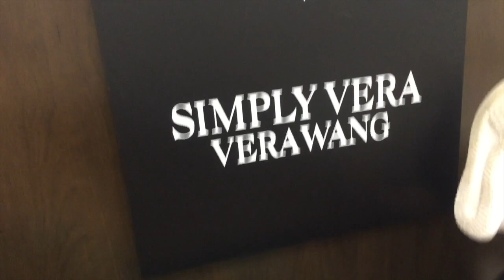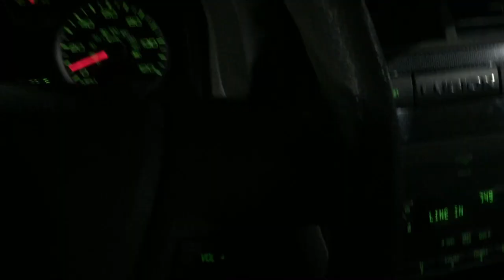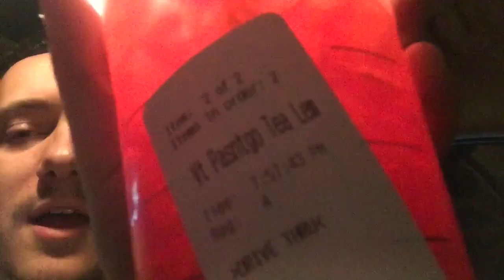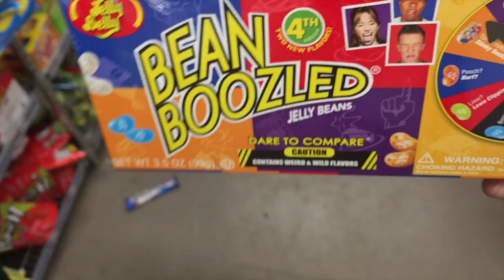BOYCOTTING KOHLS?! | Vlogmas Day 1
hey guys! this is my first video that i am doing for vlogmas, i already know myself and i can't fully commit to 25 days so i'm just gonna do the last 10 days leading up till christmas (we'll see). this video i'm BOYCOTTING KOHLS jk i go to Kohl's, McDonalds, Starbucks, the mall & 5below with my sister and film the trip, hope you enjoy. don't forget to like, comment & subscribe!!!

snap: @nickkrhoads

vsco: @nickrhoads (1 k not 2)